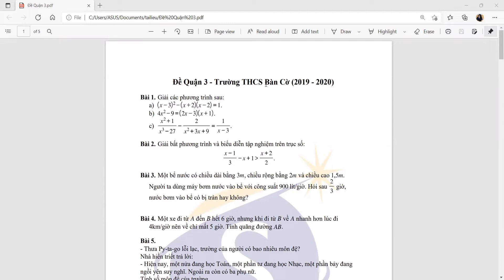STAR Giải đề thi HK2 | Toán 8 | Quận 3 - THCS Bàn Cờ 2019 - 2020 (Phần 2)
GV: C.Nguyễn Thị Hương Uyên